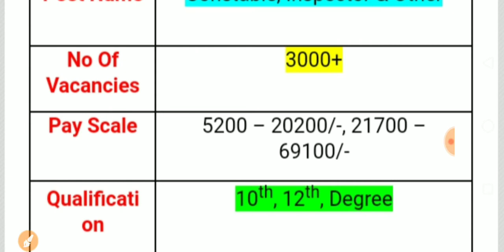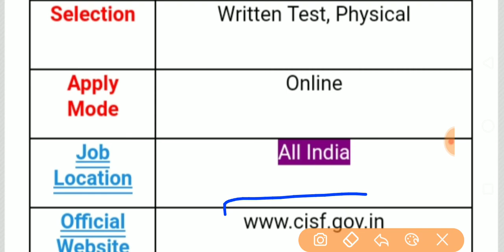CISF Recruitment| Inspector| Constable| Special Education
Inspector Constable Recruitment 2020
Special Education